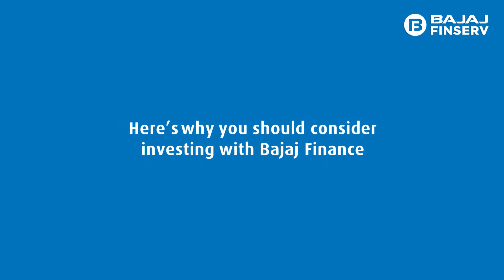Why invest in a Bajaj Finance Fixed Deposit online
By investing in a Bajaj Finance online FD, one can skip lengthy queues and arduous documentation process and get started on their investment journey within minutes. One can benefit from a contactless online process and an easy online verification process from the comfort of their homes.